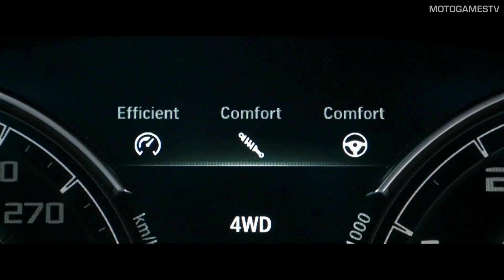Need for Speed Payback - 2018 BMW M5 Announcement